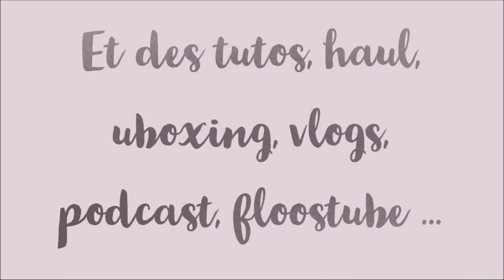DIAMOND PAINTING ENCADREMENT de mon DP LES CHATS EN STRASS de la boutique DP CLUBS